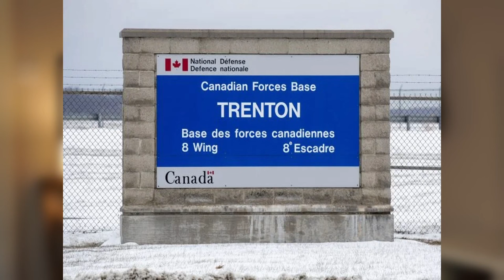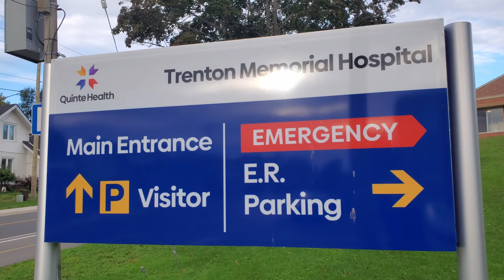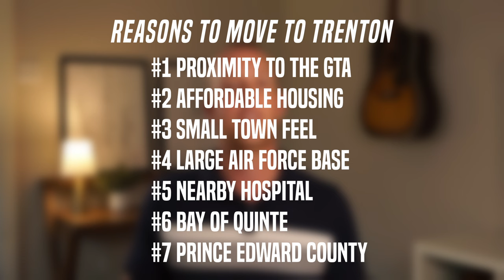Where is Trenton Ontario and why are people moving here?? | Buying in Ontario Canada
Trenton Ontario is a small town right on the 401, just over an hour from the GTA and 15 minutes from Belleville. In this video, we're going to highlight just a few of the reasons why people are leaving the big cities and moving to Trenton.

On this channel we talk about living in Belleville Ontario, moving to Belleville, selling in Belleville and buying in Belleville. We also look at all the surrounding areas in Trenton, Frankford, Stirling, Brighton, and Prince Edward County.

If you are looking to move out of Toronto or the GTA, Belleville and area is located just 1.5 hours up the 401 in the Bay of Quinte. The local jobs market is growing and housing is still affordable!

📲 I get calls and emails everyday from people just like you, looking for help on making their move to the Belleville area and I absolutely love it. Whether you're moving in 9 days or 90 days, give me a call☎, shoot me a text📝, or send me an email📨 so I can help you make a smooth move to Belleville, Ontario. Reach out days/nights/weekends, whenever you want, I'd love to help!